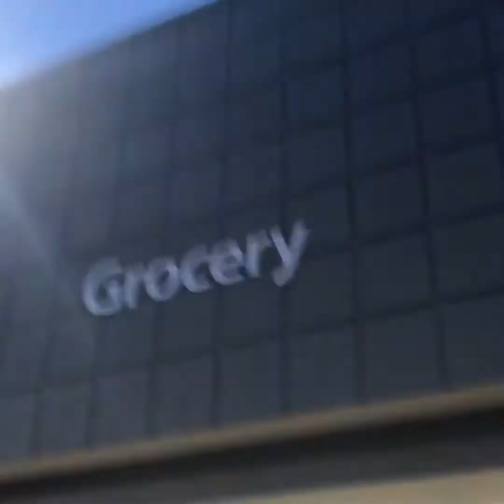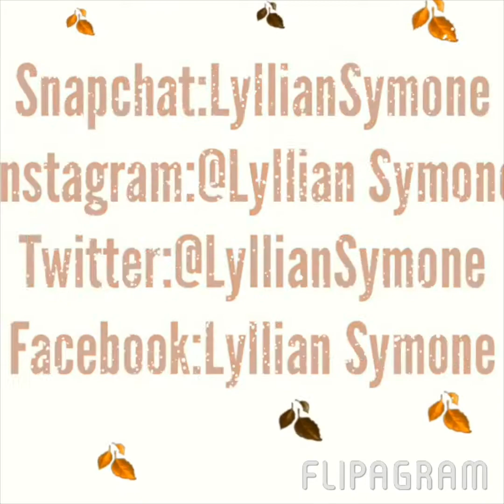It Snoweddd❄️💗 vloggg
I do not own copy rights to any of this music**